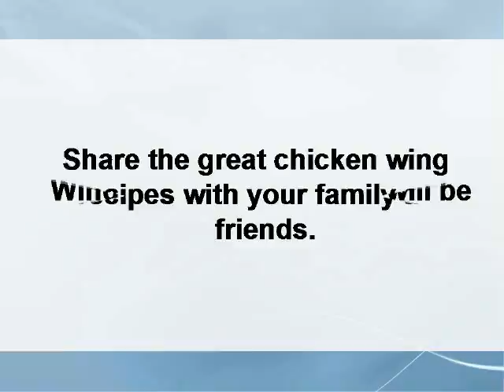Chicken Wing Recipes Cookbook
Who could skip a huge plate of chicken wings? Hot and spicy, crispy, as well as scrumptious, they're simply just irresistible. This Chicken Wing Cookbook is definitely the ideal set of quality recipes for the typical chicken wing enthusiast. Stuffed with simple, addicting quality recipes that work from traditional to exotic, you'll discover some of the finest chicken wing recipes on the planet! Your friends and family won't touch take out after they have sampled some of these kinds of chicken wings. The Chicken Wing Cookbook consists of over one hundred of the finest chicken wing tasty recipes.

Take a look at a few of the mouthwatering quality recipes contained in the this Chicken Wing Cookbook:
*James' World's Hottest Wings!